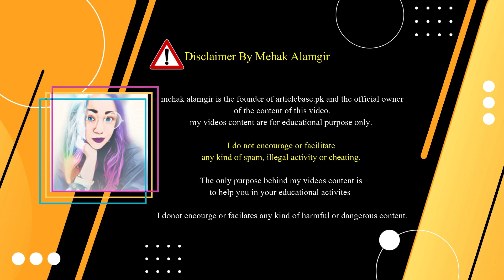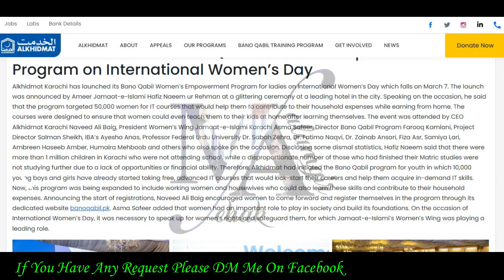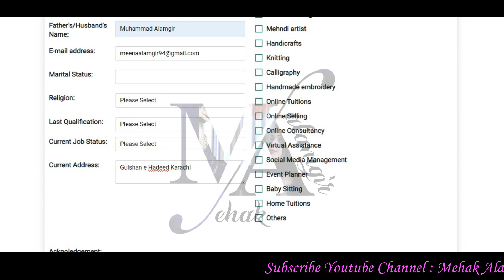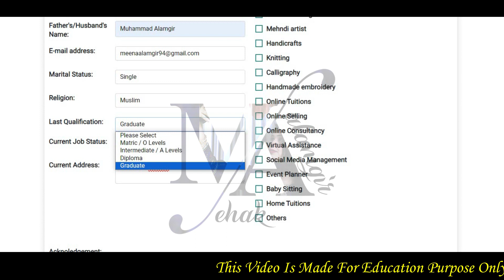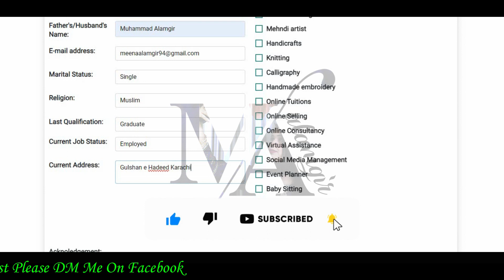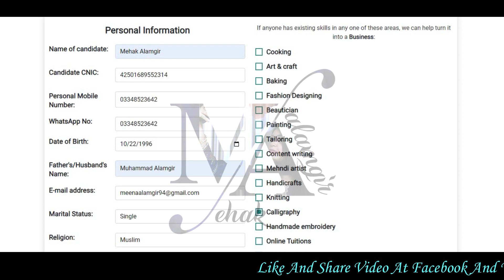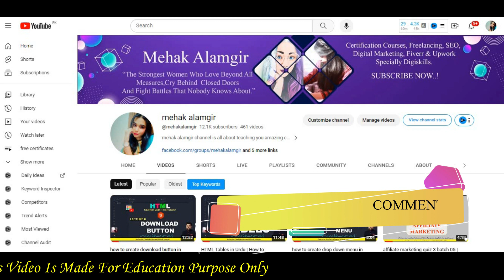women empowerment: bano qabil 2.0 registration process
Discover the power of women empowerment in our latest video as we delve into the registration process for 'Bano Qabil 2.0.' Join us as we explore how this initiative is empowering women to unleash their potential and make a positive impact. Learn how to register and be a part of this transformative movement. Don't miss out on this opportunity to be a catalyst for change

▼ Bano Qabil Women Empowerment offers following  courses.

Cooking,
Art & craft,
Baking,
Fashion Designing,
Beautician,
Painting,
Tailoring,
Content writing,
Mehndi artist,
Handicrafts,
Knitting,
Calligraphy,
Handmade embroidery,
Online Tuitions,
Online Selling,
Online Consultancy,
Virtual Assistance
Social Media Management,
Event Planner
Baby Sitting,
Home Tuitions,

1. Women empowerment
2. Bano Qabil 2.0
3. Registration process
4. Empowering women